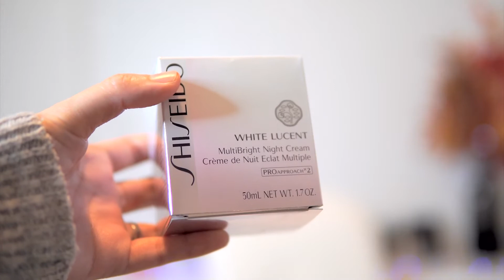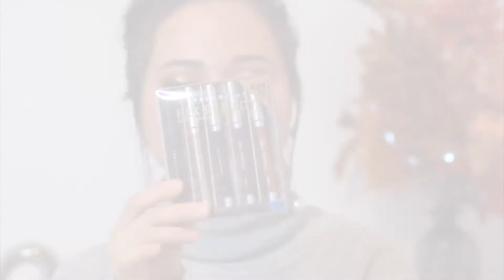S.E.P.H.O.R.A VIB SALE 2018 HAUL ♡ ♡ ♡ Săn hàng sale 20% Sephora 2018 ♡ ♡ ♡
Hello cả nhà youtube ♡ ♡ ♡

Cũng như mọi năm vào cuối tháng 10, đầu tháng 11 là dịp sale lớn giảm 20% tất cả các mặt hàng từ makup, skincare, hair products, tools,...của Sephora. Cả nhà cùng xem Nì đã tậu được những món đặt biệt nào trong dịp sale năm nay của Sephora Canada nhé  ♡ ♡ ♡
Các sản phẩm có trong clip:

0:52 : Peter Thomas Roth - You got the power Anti-Aging Kit

2:37: Tarte - Let's Flamingle Brush Set

4:20: Shiseido - Luminous Skin Starter Kit

6:06: Shiseido - White Lucent MultiBright Night Cream

6:55: Caudalie - Gentle  Buffing Cream

7:27: Peter Thomas Roth - Meet Your Mask

9:25: Too Faced - Chocolate Gold eyeshadow palette

11:13: Laura Mercier - Hydrating Primer

11:40: Urban Decay - Hex Remedy Mini 24/7 Eye Pencil Set

13:05: YSL : Rouge Pur Conture Limited Edition number 1

14:07: MAC: Pro Longwear Nourishing Waterproof Foundation

15:21: MAC: Prep + Prime Esssential Oils